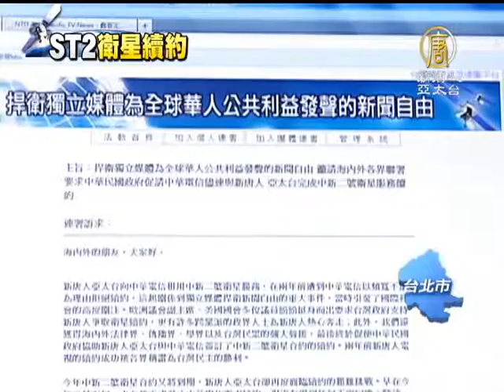【中新二號衛星續約案_台灣新聞】各界挺新唐人衛星續約 聲援連署人數逾千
【中新二號衛星續約案_台灣新聞】各界挺新唐人衛星續約 聲援連署人數逾千(NTDAPTV)中華電信與新唐人亞太台的衛星續約案持續受到關注。世界新聞自由日當天新唐人公布支持續約連署網站，目前聲援連署已經突破千人。各界持續呼籲政府，必須堅守民主國家言論自由底限，促請中華電與新唐人完成中新二號衛星續約。 【新唐人亞太台2013年5月6日訊】

聲援新唐人與中新二號衛星續約案，連署網站從五月3日世界新聞自由日公布以來，聲援人數每日飆升。有網友留言：

「作為獨立中文媒體，新唐人電視台製作傳遞大量及時、客觀全面的報導，有力打破中共對中文媒體的掌控與滲透。是這個社會多元化必不可少的部分」

還有網友寫道，「支持新唐人亞太台就是支持台灣的民主自由，中華民國政府責無旁貸」

網友連署突破千人，社運界人士也力挺，呼籲政府必須堅守民主自由底限。

台灣環境保護聯盟創會會長 施信民：「我覺得新唐人電視台對中國的民主化是一個領航者。」

小英教育基金會社會力發展中心主任 楊長鎮:「非常重要的指標，不能等閒視之，所以我認為國會也好、政府也好，都應該高度重視這個(續約)案子，基於民主社會的需要，NCC也應該有必要來介入了解，是不是這背後有不當的打壓的因素，甚至具體的講，就是中國因素。」

各界聲援力道持續加大，要求台灣政府必須捍衛全球14億華人的知情權，促請中華電與新唐人完成衛星續約。
新唐人亞太電視 陳輝堯 陳真 張明筑 台灣台北報導